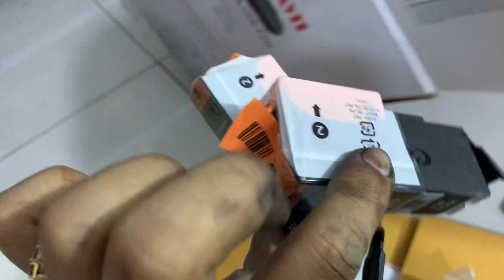តោះមកមើលឣីវ៉ាន់បកកេះ | Canon IX6770 New Boxing.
Published